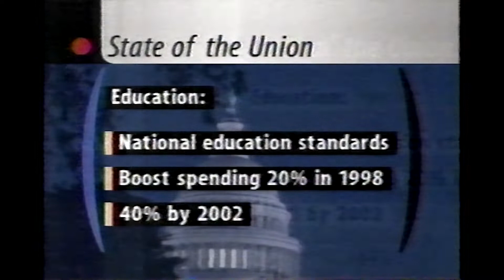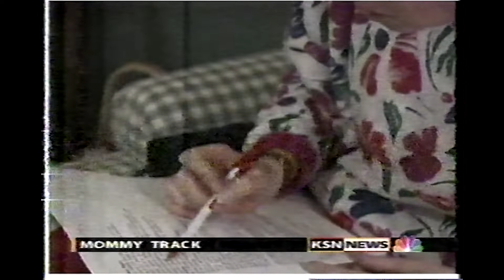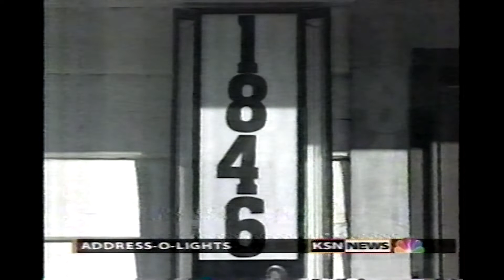KSN Partial Broadcast February 4th, 1997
Wichita KSN partial news broadcast from February 4th, 1997, covering the second OJ Simpson verdict, a State of the Union synopsis and a mother's group.

Ripped from SLP VHS and rendered at 1080p to avoid YouTube compression.